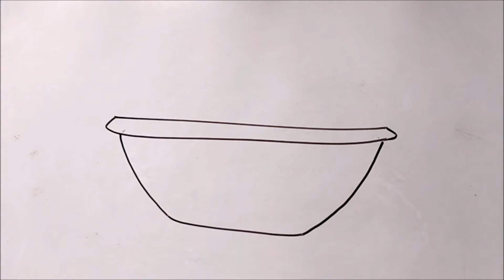Fruits in Fruit Basket | Simple Drawing Lessons for Beginners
Learn How to Draw Fruits in Fruit Basket. It is an Easy Drawing Tutorials for Beginners. Follow me step by step. Use Pencil so that you can correct it with an eraser.
Simple Drawing Lessons for Beginners